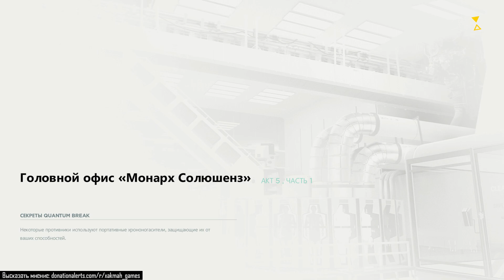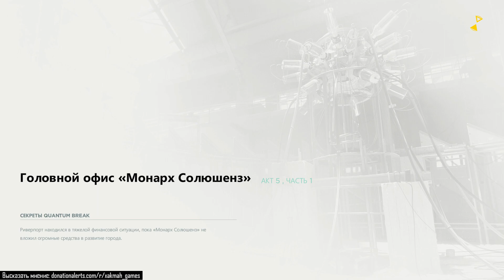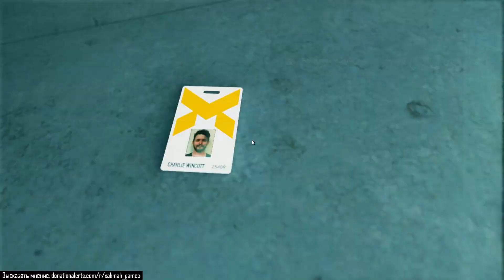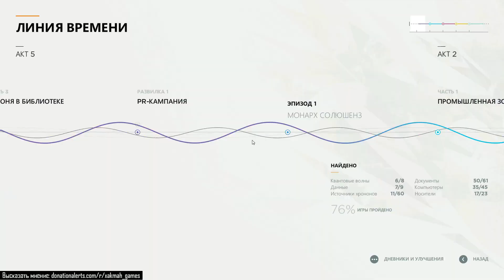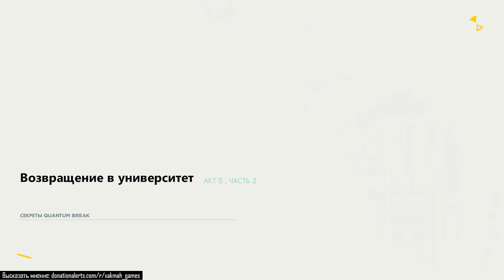🏢 Прохождение Quantum Break #16: Акт 5 Часть 1 Головной офис Монарх Солюшенс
Прохождение Quantum Break #16: Акт 5 Часть 1 Головной офис Монарх Солюшенс на русском языке (Квантовый разлом). 🏢 Видео игры с демонстрацией геймплея.

Продолжаем прохождение отличной игры с интересным ветвистым сюжетом, популярными актерами и киношными вставками. Идем за Полом Сайрином в прошлом, 2010 году.

Прохождение Quantum Break на русском языке:
00:00:30 -  Акт 5 Часть 1 Головной офис Monarch Solutions

Quantum Break (Квантум брейк)— компьютерная игра в жанре шутер с геймплеем от третьего лица, релиз которой состоялся на Xbox One и Windows 10 5 апреля 2016 года, а 29 сентября 2016 года в Steam. Разработана финской компанией Remedy Entertainment, издана Microsoft Studios. Игра была анонсирована в тот же день, что и Xbox One — 20 мая 2013.
Игровой процесс представляет собой шутер с элементами укрытий, а также с возможностью применять манипуляции со временем.